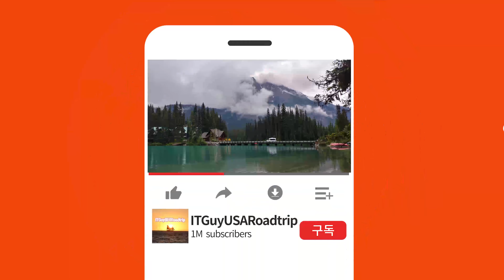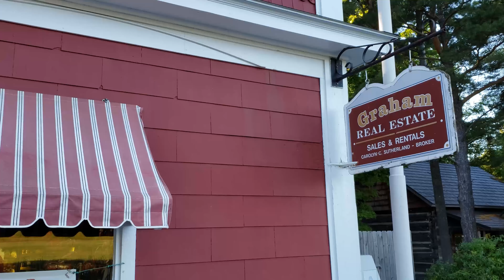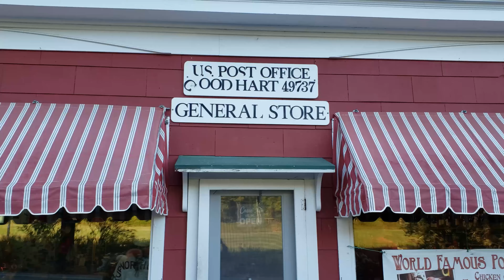나무터널 드라이브, 미국 스몰 타운 집 구경, 가을 단풍구경, Tunnel of Tree, Autumn Leaf Color, Michigan |미국자동차여행|USA Roadtrip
roadtripper from Detroit, MI to TunnelofTree
Travel... As much as you can. As far as you can. As long as you can. Life is not staying at one place.

BGM
Artist :
Title   :